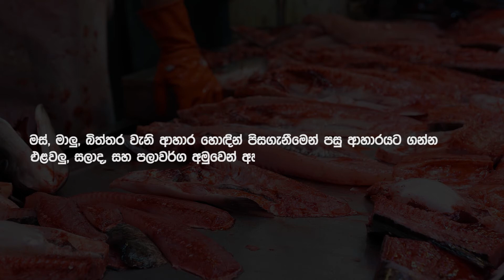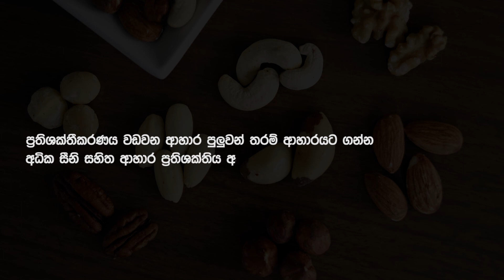Corona වෛරසය ආසාධනයවීම වලක්වා ගැනීමට මේ දේවල් කරන්න|How To Protect Yourself From New COVID19|sinhala